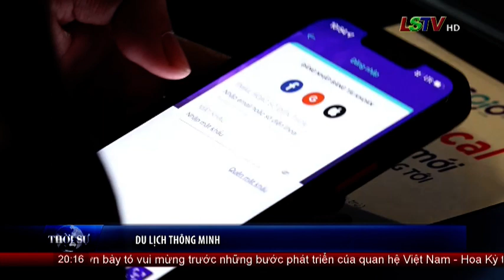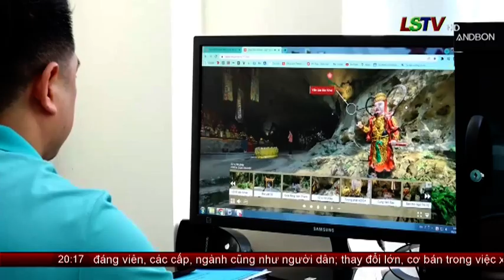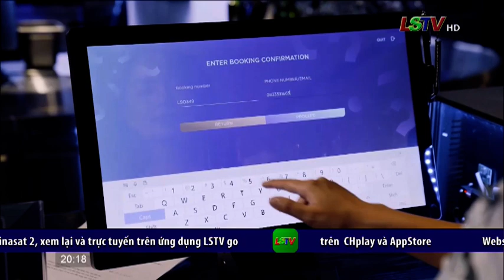Lạng Sơn phát triển du lịch thông minh | Đất và người Xứ Lạng